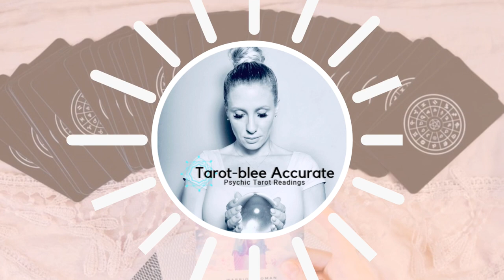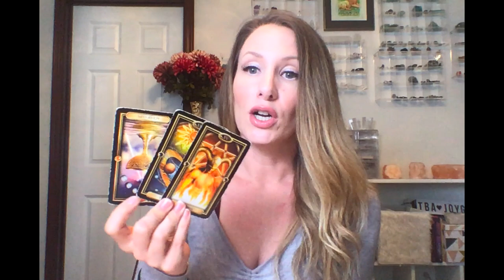Now - June 15th 2020 Pisces Moon Love Tarot Reading Horoscope - Single, Coupled and Complicated!